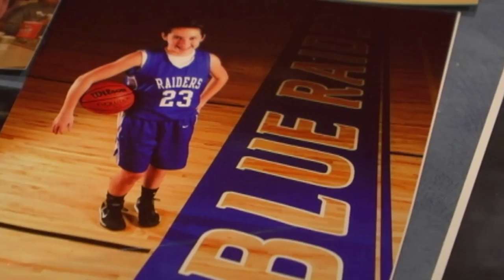Rebounding Raider: Horseheads Alyssa Schrock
Sports from 3-19-15 on WENY-TV. Emotional story of will and determination, Horseheads Alyssa Schrock. Take a look at why she's been through much more than your average teenager.